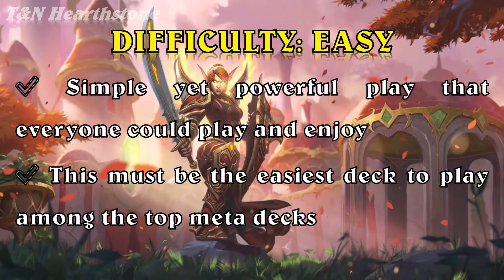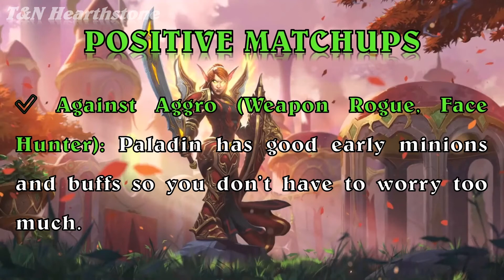Broom Paladin Guide | Standard Hearthstone Scholomance Academy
*** EXPAND FOR DECK CODES AND OTHER GUIDES ***
Today, we will have a look at Broom Paladin, a simple yet powerful deck.

✅ Deck code: AAECAZ8FBoqaA/y4A4TBA5/NA5PQA8PRAwz7AfYHlaYDyrgD/bgD6rkD67kD7LkDysEDlc0Dns0DwNEDAA==